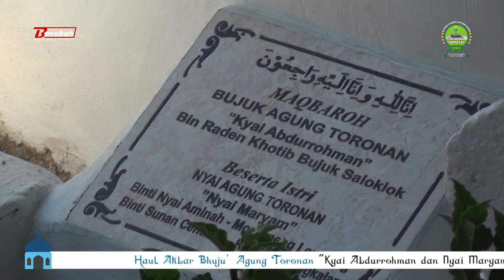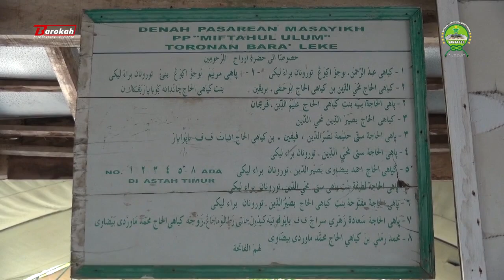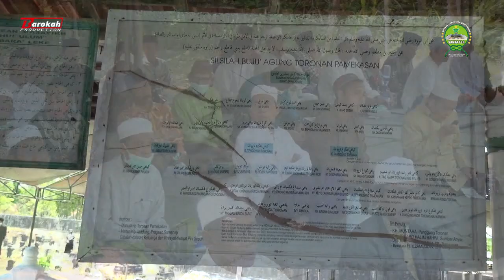[FULL DOKUMENTASI] SAMAATOR 2022